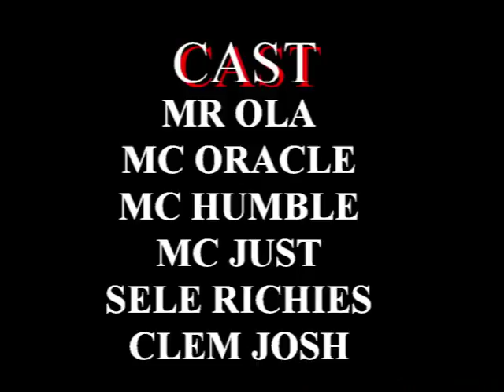Magic cap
Please remember to share and like laughter will never stop in your house hold